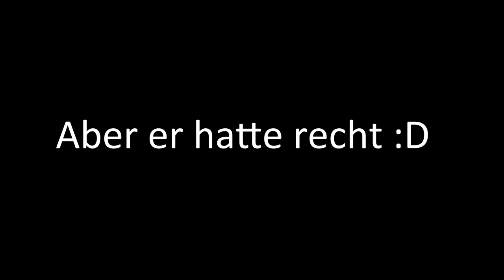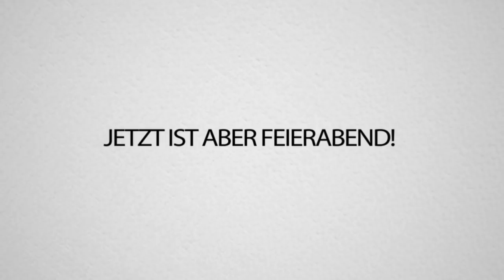KIDDY macht HERR NEWSTIME DISSTRACK! Das Ultratalent